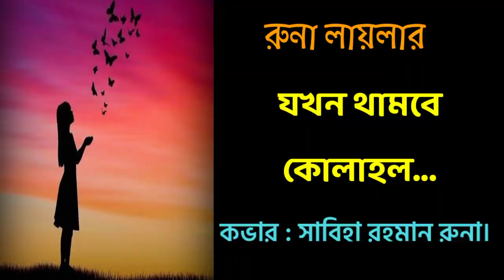যখন থামবে কোলাহল/রুনা লায়লা/সাবিহা রহমান রুনা /Jokhon Thambe Kolahol.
Welcome to Geetikobita.

Visit Sabiha Rahaman Runa's channel for more beautiful song.